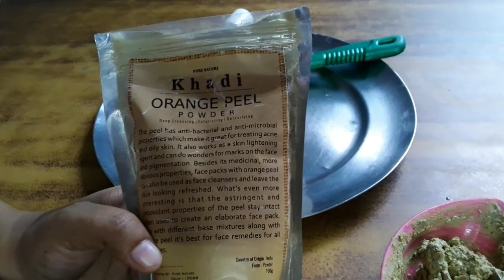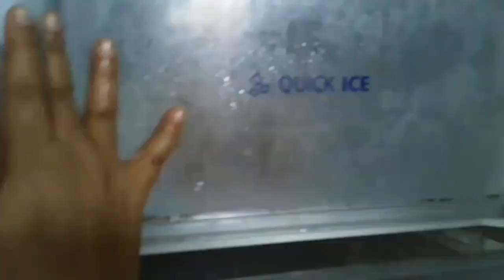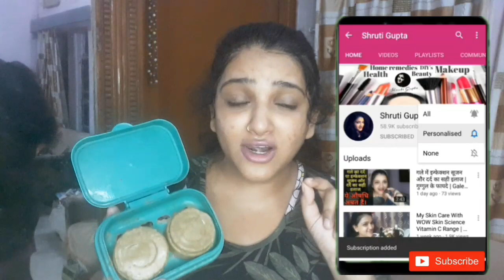संतरे के छिलके और मुल्तानी मिट्टी का साबुन | Soap घर पर बनाकर जब भी चेहरा धोयेंगे Skin चमकेगी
Multani Mitti and Orange peel pawder soap aapke sath share kr ri hu jisse aap ghar pr hi badi aashni se diy soap ko aap bana skte he . Ye multani mitti saop and Orange peel pawder soap aapke acan, pigmentation, wrinkle, pimple problems dur krega aur skin lightening me help krega . Aap is homemade soap ko regular use kr skte ho.

मुल्तानी मिट्टी और संतरे के छिलके के पाउडर का साबुन बना कर इस्तेमाल करें दिन पर दिन आपकी ढीली त्वचा, पिगमेंटेशन, झाइयां, झुर्रियां और मुहांसे दाग धब्बे की समस्या दूर हो जाएगी ।

घर पर बनाऐ साबुन
मुल्तानी मिट्टी और संतरे के छिलके का पाउडर
मुल्तानी मिट्टी का साबुन
संतरे के छिलके का साबुन